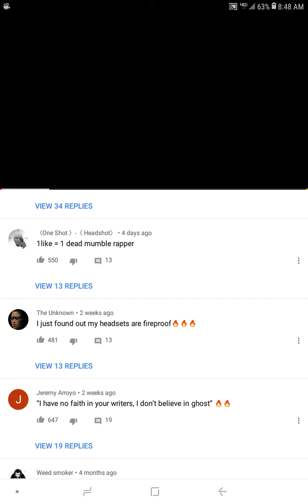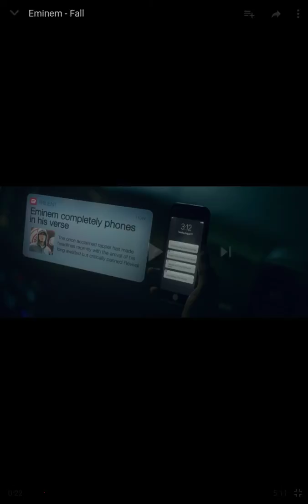SCREWSHADYEMINEMSBETTER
I react to Eminem's fall